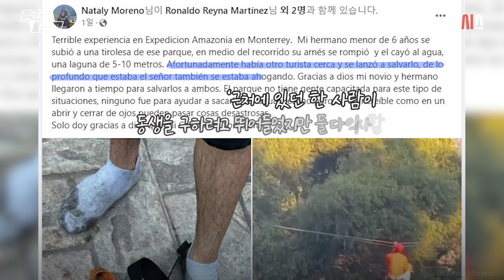짚라인 안전벨트 뚝… 멕시코 어린이 12m 추락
멕시코 북동부 누에보 레온 주의 한 놀이공원

가족과 함께 놀러 온 6살 세자르 모네로가 12m 높이 짚라인을 타다가 안전벨트가 끊어져 인공 호수로 떨어지는 장면이 공개됐습니다.

영상을 보면 한 남자가 짚라인을 타고 있는 모레노 바로 옆까지 다가가 길잡이 역할을 해주려던 순간 갑자기 안전벨트가 끊어지면서 모레노가 추락했는데요.

지켜보던 사람들은 비명을 질렀습니다.

어린이의 누나인 나탈리 모레노는 페이스북을 통해 근처에 있던 한 사람이 동생을 구하려고 뛰어들었지만 둘 다 익사할 뻔했다고 말했습니다.

그녀의 오빠와 친구가 호수로 뛰어들어 두 사람을 무사히 구조했습니다.

이어 그녀는 펀디도라 공원엔 구조대원이 없었다며 ‘끔찍한 곳이다. 믿을 수 없을 만큼 눈 깜빡할 사이에 사고가 발생했다’라고 말했습니다.

다행히 어린이는 부상을 입지 않았습니다.

펀디도라 공원은 공원 내 놀이 기구 운영을 전면 중단하고 짚라인 운영사의 책임 여부를 조사하고 있다고 밝혔습니다.

출처: Facebook @Nataly Moreno